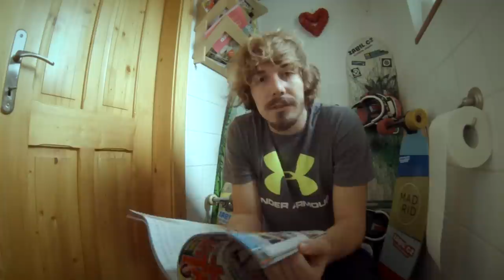Zabil.cz MIX - Rally jezdec Martin Hudec a pak freeski crash jak HOVADO!!!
23. díl pořadu Zabil.cz na Óčku
Další video od Zabil.cz, tentoktát se nám představí rally jezdec Martin Hudec a pak se mrkneme na něco, co nemáme v žádném případě dělat! ;-)